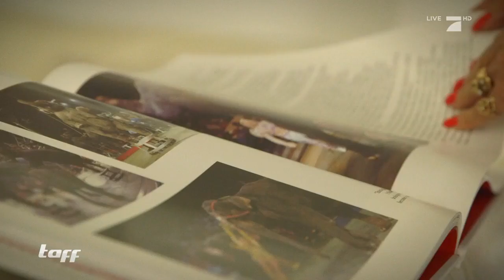Deutsche Surf-Weltmeisterin: Rachels Traumjob in den USA! | The Germans in Florida | taff |ProSieben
Der Sonnenstaat wird auch als das Mallorca der USA bezeichnet und lockt jährlich Tausende von Auswanderern an. Auch den gebürtigen Heidelberger Lars Walkling hat es nach Florida verschlagen. Dort hat er seinen Traum vom eigenen Tattoo-Studio verwirklicht.